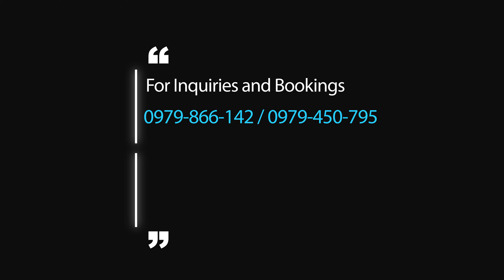Programs Ad Nyanja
Are you an individual or church organization looking to grow your following? Take advantage of this highly discounted promo